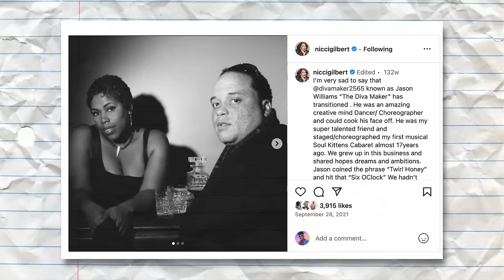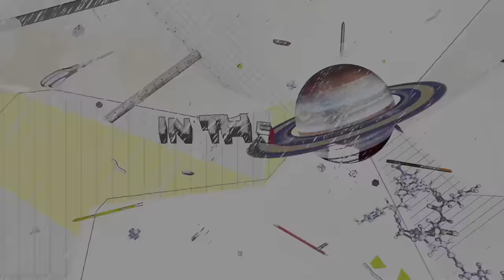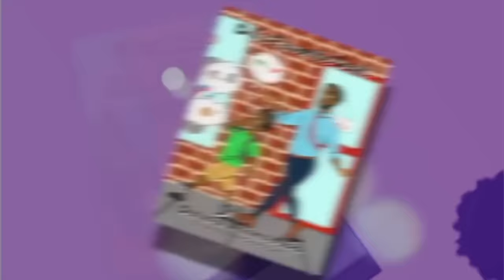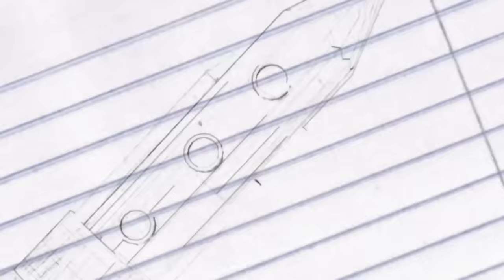Malika Exposes MakingTheBand Secrets, Defends Diddy & Calls Aubrey Fake + Owing Laurieann Money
Fan favorite from 'Making the Band 3' Seasons 1 and 2 Malika Ubaka stops by to revisit the iconic seasons, starring none other than Sean Combs, also known as Puff Daddy and P. Diddy. Malika shares with us never before heard stories regarding the show, Diddy himself, Aubrey O'Day, Wanita 'D. Woods' Woodgett, Laurieann Gibson, Andre Harrell and so much more!

One of the most enjoyable chats I have had in a long time. This is such a feel good moment here.